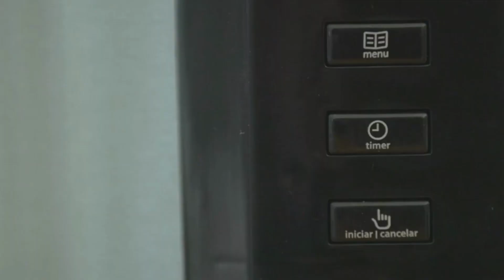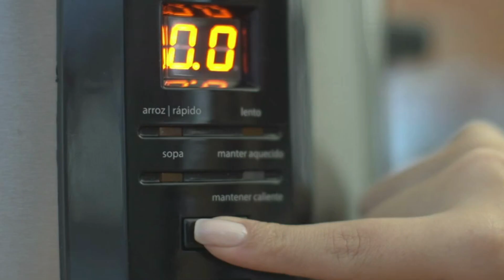Qual melhor PANELA DE ARROZ ELÉTRICA em 2023? AS 3 melhores ATUALIZADO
1) Panela Elétrica Electrolux Digital Experience:
2) Panela Elétrica Mondial Pratic
3) Panela de Arroz Elétrica Mondial, Bianca Rice

Em primeiro lugar, Se você procura uma panela elétrica multifuncional, inteligente e moderna, a Panela Elétrica Electrolux Digital Experience é uma excelente escolha. Digital, o painel de LED programável Pro-Select, permite selecionar a hora que você quer a sua receita pronta. Essa panela multifuncional permite cozinhar uma variedade de alimentos, como arroz, feijão, carnes, legumes, sopas e até mesmo bolos. Com capacidade de 1,8L para 10 xícaras de arroz, ela vem com uma tigela antiaderente removível que facilita a limpeza após o uso. O destaque da Panela Elétrica Electrolux Digital Experience é o seu painel digital, que oferece 4 funções pré-programadas: Função manter aquecido: Para servir uma refeição sempre quentinha. Função Rápido: Ideal para refogados, legumes e sobremesas. Tenha arroz prontinho em poucos minutos. Função Lento: Adequada para cozinhar em modo brando, preparar molhos e ensopados Sopa: Programada para preparar cremes, caldos e canjas. Cada função ajusta automaticamente o tempo e a temperatura de acordo com o modo selecionado, além de suporte para cozimento a vapor, ideal para legumes, e desligamento automático para você poder programar e não ter com o que se preocupar. Uma vantagem adicional dessa panela é a sua parceria com a renomada chef Rita Lobo, reconhecida por suas receitas saudáveis e saborosas. A panela desliga quando o alimento está pronto e entra no modo manter aquecido. Também acompanha copo medidor e espátula que não risca o revestimento. No entanto, devido ao seu tamanho, ela ocupará um espaço considerável na bancada ou no armário da cozinha. A avaliação média dos consumidores é de 4,8 estrelas de 5. Com mais de 790 avaliações de consumidores. O preço médio deste produto é de R$360 a R$430 na data de publicação deste vídeo. Mas comprando pelo link indicado na descrição do vídeo você pagar mais barato
Em segundo lugar, encontra-se A Panela Elétrica Mondial Pratic 10I PE-42-10X. Um eletrodoméstico que proporciona facilidade no preparo de diversos alimentos, como arroz, legumes, carnes e sopas. Suas características incluem capacidade para 10 xícaras de arroz cru, função de aquecimento para manter os alimentos quentes, tampa basculante com trava de segurança e saída de vapor, revestimento antiaderente para facilitar a limpeza, além de vir acompanhada de colher, copo medidor e bandeja para cozimento a vapor. A Panela Elétrica Mondial Pratic é capaz de desempenhar as seguintes funções principais: cozinhar diferentes tipos de arroz, como branco, integral, colorido ou com legumes; cozinhar legumes no vapor, preservando seus nutrientes e sabor; preparar carnes, frangos e peixes com a possibilidade de utilizar molhos e temperos; e fazer sopas, caldos e mingaus com a opção de variar os ingredientes. O diferencial da Panela Elétrica Mondial Pratic 10I PE-42-10X é a sua versatilidade, praticidade e economia. Com esse aparelho, é possível preparar diversas receitas em um único equipamento, o que resulta em economia de tempo e espaço na cozinha. Além disso, a panela é de fácil utilização e limpeza, graças ao revestimento antiaderente que evita o acúmulo de resíduos. No entanto, a falta de ajuste de temperatura e timer, requer maior atenção do usuário para evitar que os alimentos fiquem passados ou queimados. Esse produto tem uma avaliação média de 4,6 estrelas na Amazon, com base em mais de 1000 avaliações dos consumidores. O preço médio dela é de R$200 a R$230 Mas comprando pelo link indicado na descrição do vídeo você pagar mais barato

🔹 Capítulos:
00:00 - Deixe seu LIKE! ❤
01:12 - Melhor de Entrada
03:08 - Melhor para Casal e Solteiros
04:41 - Melhor com Tampa de Vidro
06:18 - Melhor para Famílias Grandes
07:59 - Melhor com Painel Digital🌟

panela de arroz elétrica,
panela elétrica de arroz,
panela de arroz elétrica 2023,
melhores panelas de arroz elétricas,
panelas de arroz elétricas mais vendidas,
panela de arroz elétrica para comprar,
praticidade na cozinha,
eletrodomésticos para cozinha,
receitas de arroz,